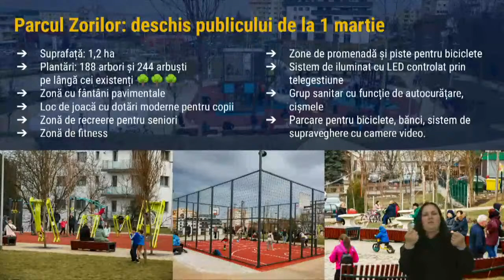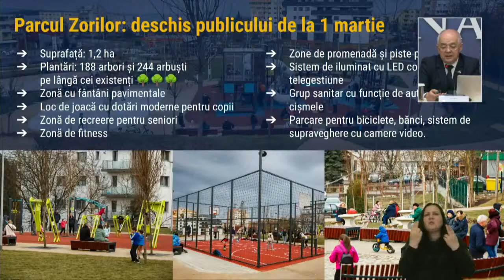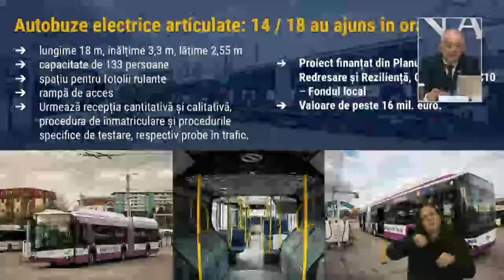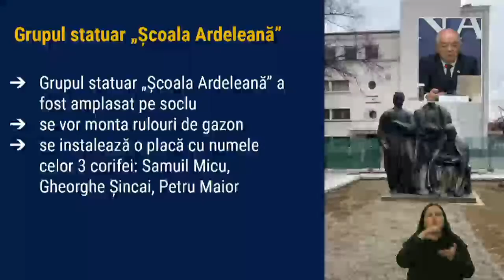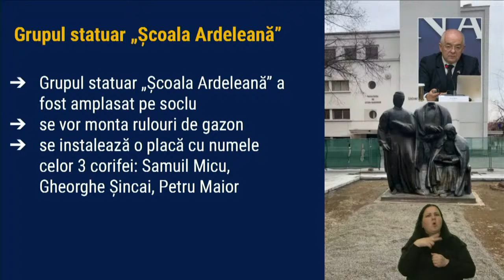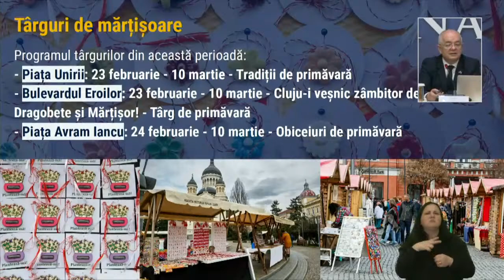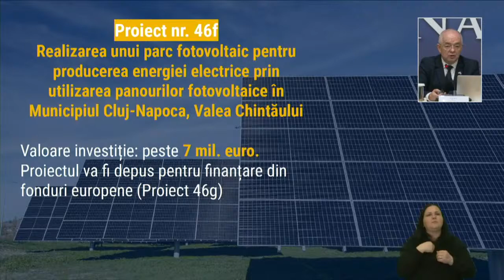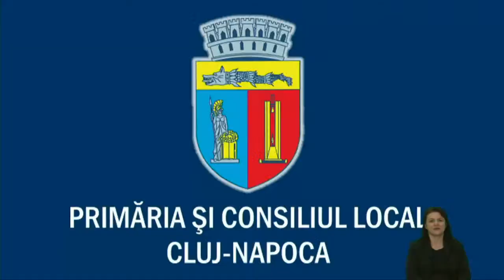Ședința ordinară a Consiliului local al municipiului Cluj-Napoca din 4 martie 2024